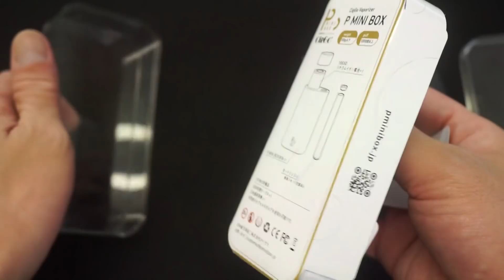P MINI BOX 異色のプルームテック互換機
Ploom TECHのカートリッジがそのまま使える大容量バッテリーVAPEです。